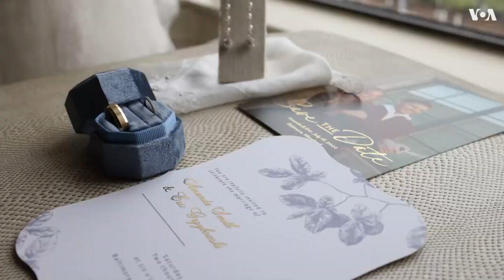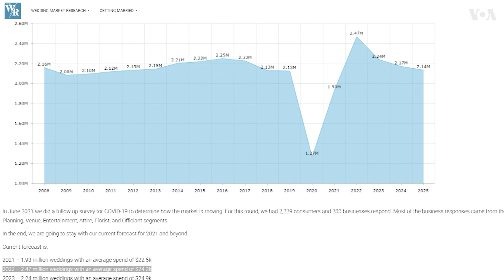Гость на свадьбе: американцы жалуются на свадебный бум в стране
По данным исследовательской компании The Wedding Report в этом году в США запланировано около 2,5 миллионов свадеб. Это примерно на 15 процентов больше, чем в докоронавирусные времена.

Пока свадебные агентства компенсируют свои убытки за отмененные во время пандемии церемонии, многие американцы жалуются, что уже устали от свадебных вечеринок: нескончаемое количество приглашений на торжества по случаю бракосочетания вынуждает их тратить тысячи долларов на поездки и подарки.